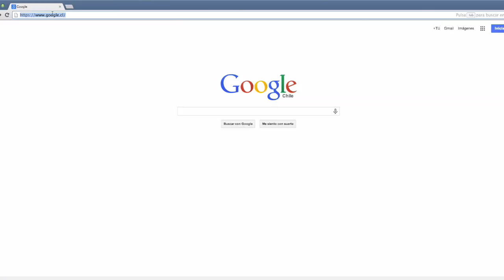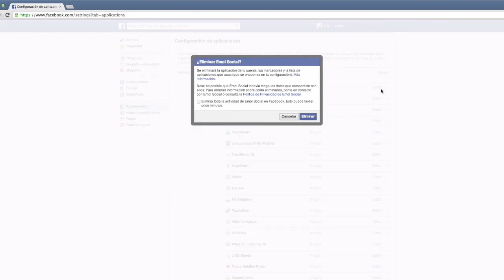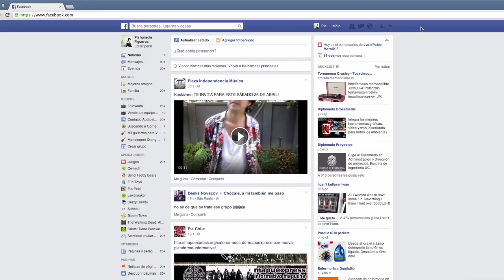(ANTIGUO) ¿Cómo eliminar el acceso a una App o juego en Facebook? - OhMyGeek!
Este tutorial es con la interfaz antigua de Facebook (año 2014). Te invitamos a revisar la nueva versión 2017 del mismo,